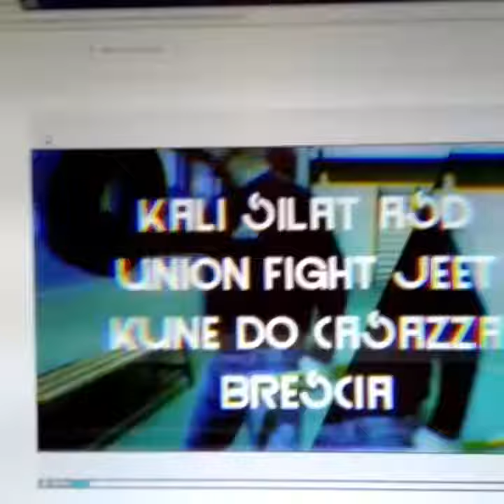Un po' di noi(9)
JKD